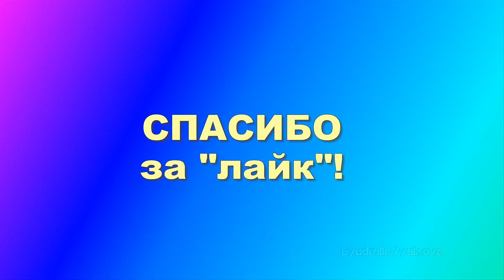Шуточное поздравление с днем учителя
Шуточное поздравление с Днём Учителя. Это поздравление учителей из Одессы и пожелания с юмором.